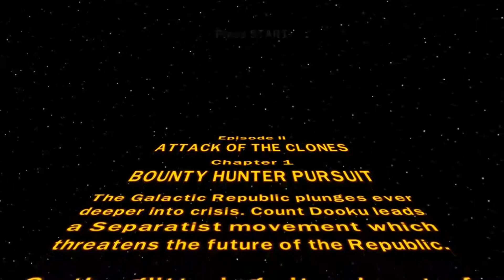Lego Star Wars Month Episode 2: Attack of the Memes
star wars month episode 2! featuring myself and my sister Rachel